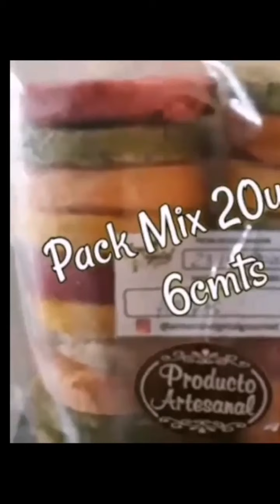8 de mayo de 2020